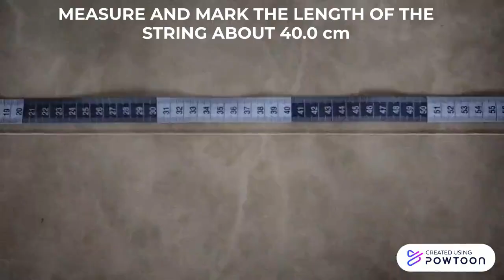SIMPLE HARMONIC MOTION